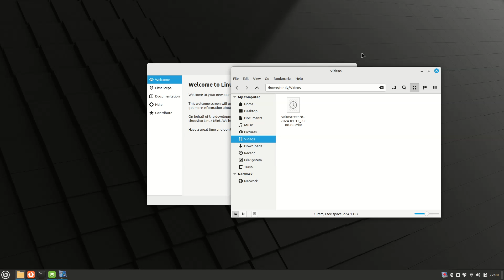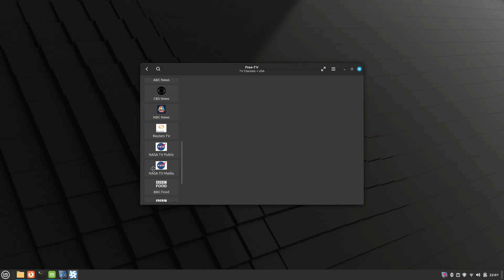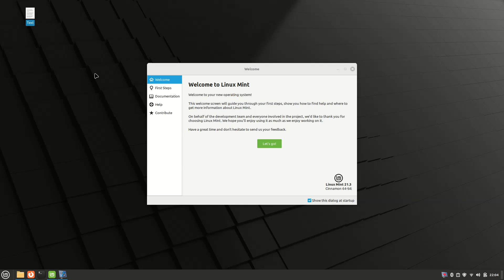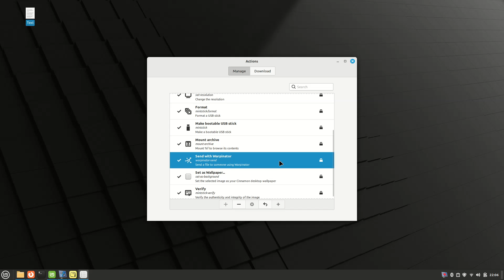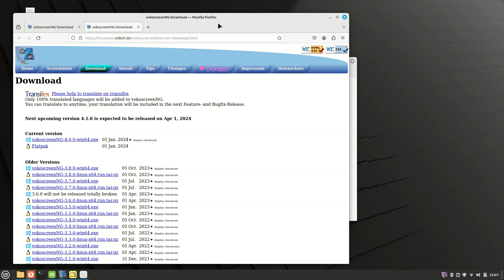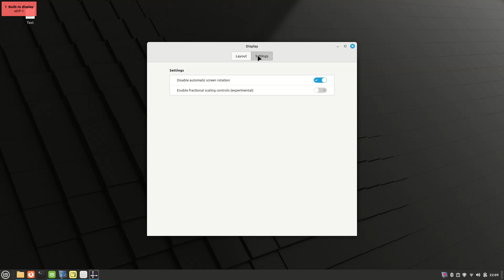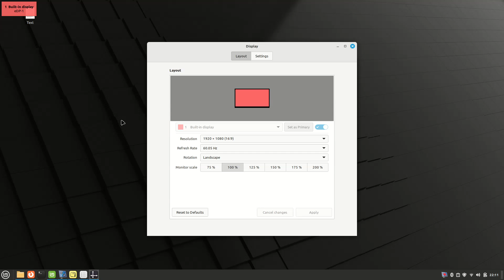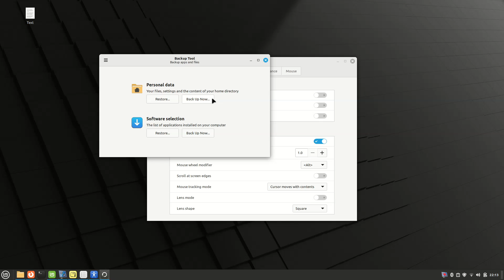Linux Mint 21.3 - My First Look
This is my very-first look at Linux Mint 21.3 (Virginia).

From the Linux Mint site: "Linux Mint 21.3 is a long term support release which will be supported until 2027. It comes with updated software and brings refinements and many new features to make your desktop experience more comfortable."